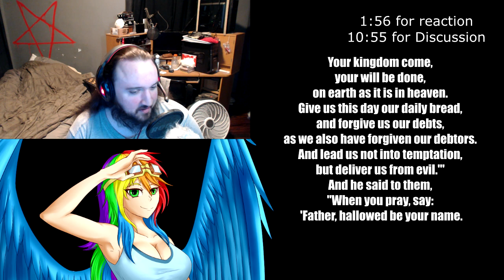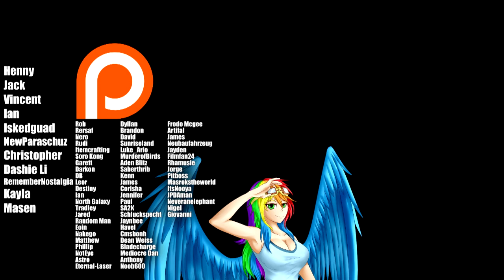She's All Yak Totally Legit Recap Reaction&Discussion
The Blood Moon is upon us!